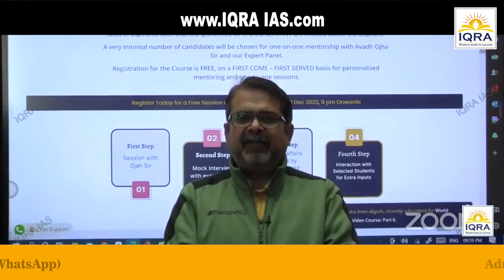Mock Interviews in Delhi & Pune @IQRAIAS | Ojha Sir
Interview Guidance Program in Delhi & Pune  @IQRAIAS   |  Ojha Sir
Key Features of the Programme
 ▪ Learn how to face an interview with Avadh Ojha Sir
 ▪ Economic Issues classes by Dr SK Jha Sir
 ▪ Governance Session by Dr Anil Kumar Bajpai
 ▪ One to One Discussion with selected IAS Officers
 ▪ Interview Sessions in Delhi, with Senior Faculty of IQRA IAS
 ▪ Session on How to fill DAF Form
 ▪ Personalised support/sessions for key optional subjects
 ▪ In-depth practice mock interviews by a team of experts
 ▪ UPSC simulator mock by IAS Officers